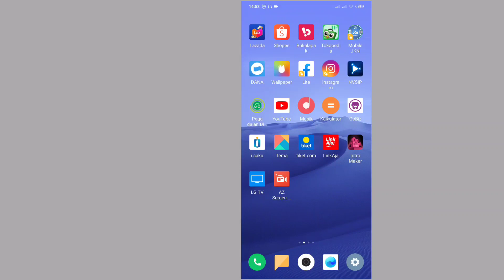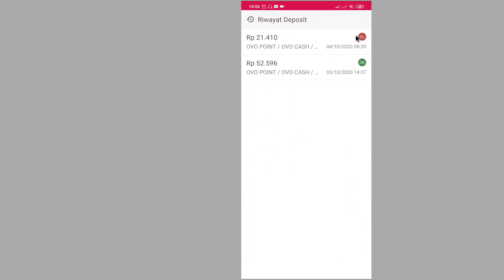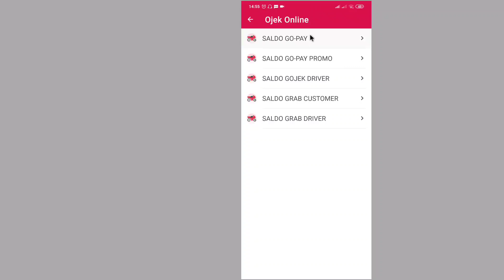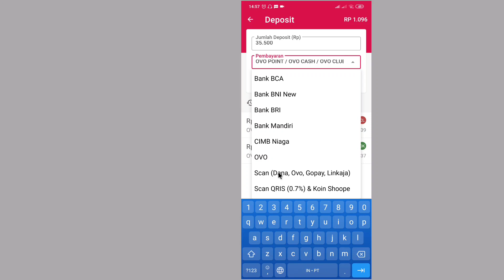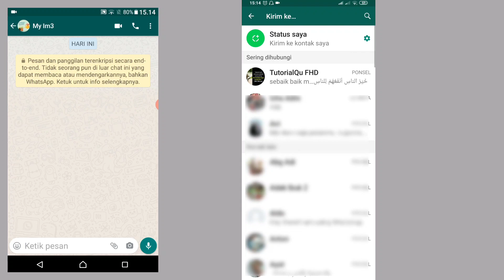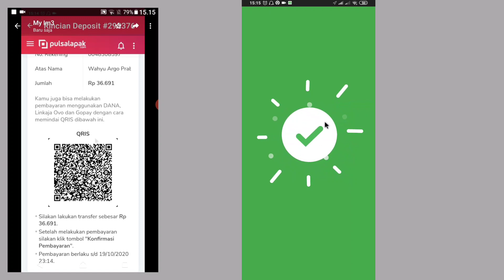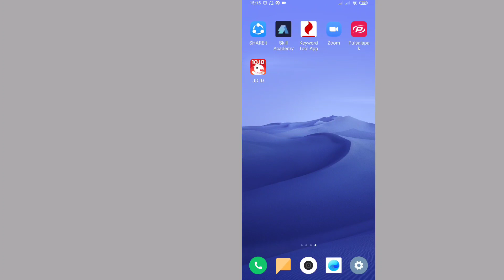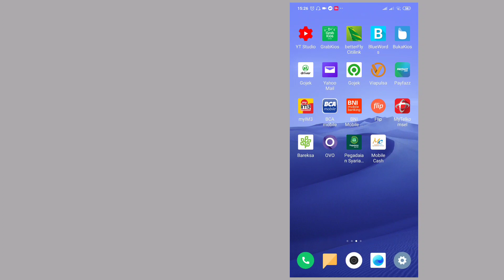Cara Pindahkan saldo gopay tanpa upgrade ke e-wallet lainnya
Di video kali ini saya akan menjelaskan cara memindahkan saldo gopay yang belum upgrade ke e-wallet lainnya,

Teman teman bisa pindahkan saldo gopaynya yang belum upgrade ke ovo dana linkaja shopeepay dan gopay ke gopay, semoga video ini bermanfaat ya.